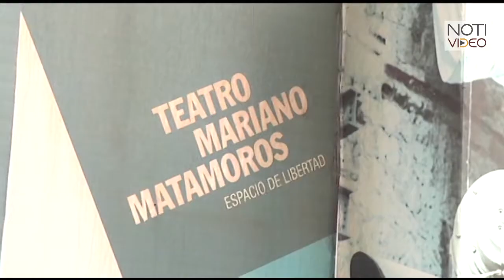Sin cifra exacta de los millones invertidos en el teatro matamoros: SCOP